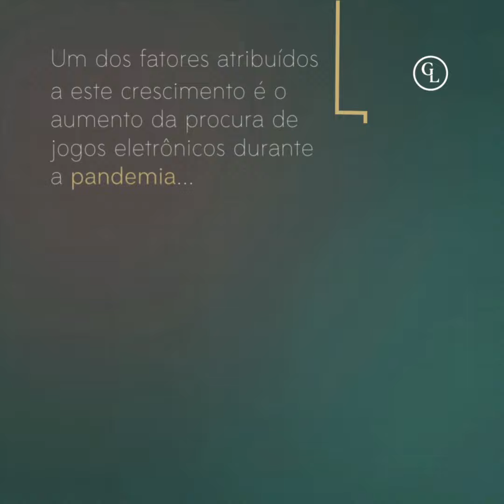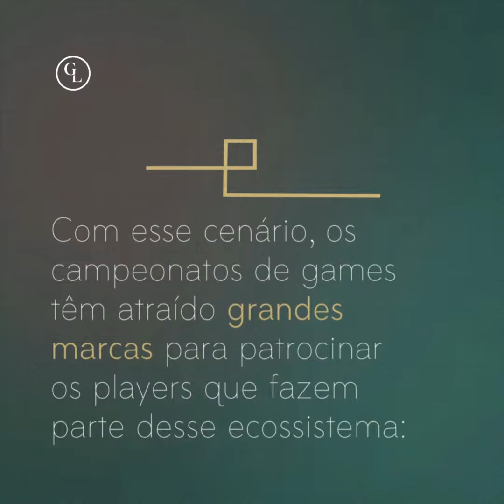Indústrias Criativas em Foco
Nesta série de vídeos, Gusmão & Labrunie compartilha dados interessantes sobre as Indústrias Criativas.
Inauguramos a série com um panorama da Indústria dos Games. Confira aqui o quanto este mercado vem crescendo!